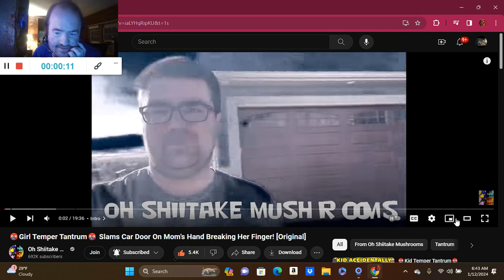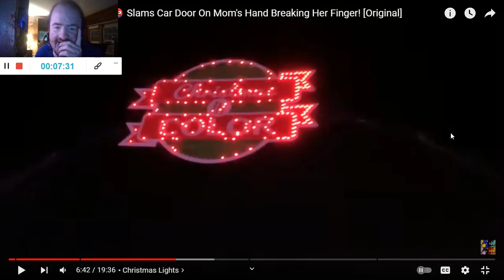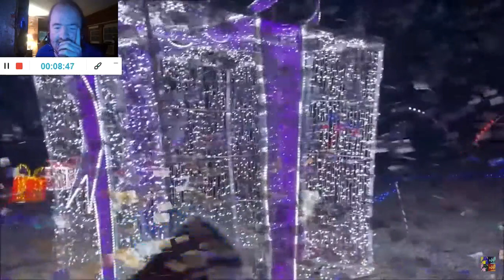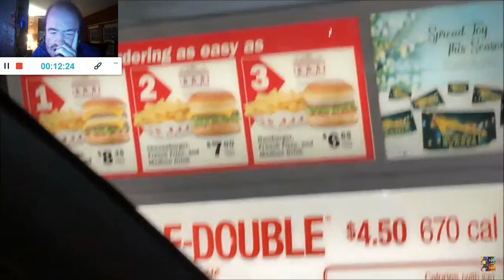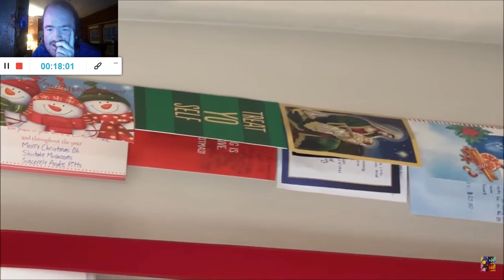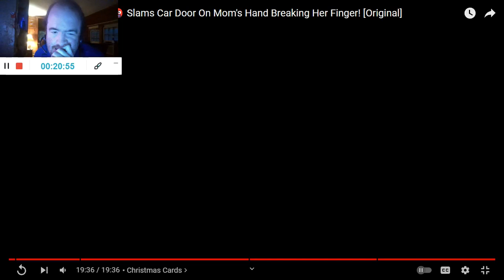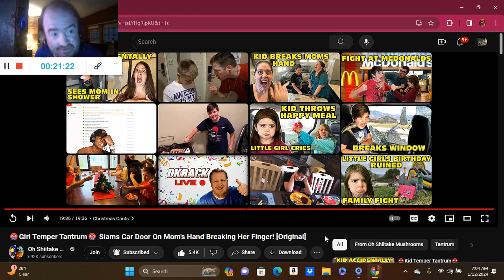🤬Girl Temper Tantrum🤬 Slams Car Door On Mom's Hand Breaking Her Finger! (Reaction; #279) (2024)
Another Reaction;